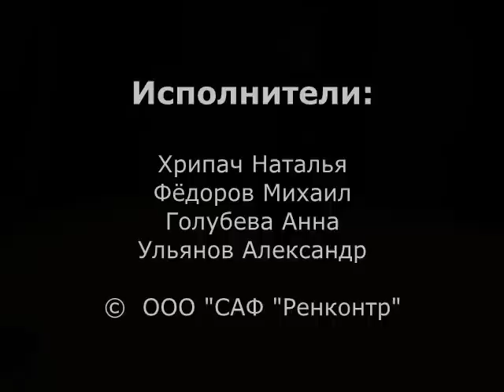Тематическая импровизация от САФ "Rencontre"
Работа для конкурса фехтовальных импровизаций (вне конкурса) от САФ "Rencontre", СПб.

Тема задания:

"Слон в посудной лавке" - великое могущество приносит одни лишь проблемы. Чуть разошёлся - и можешь разрушить то, что должен сберечь. Однако ситуация требует решительных действий. Как бы разрешить её и не остаться с одними осколками?